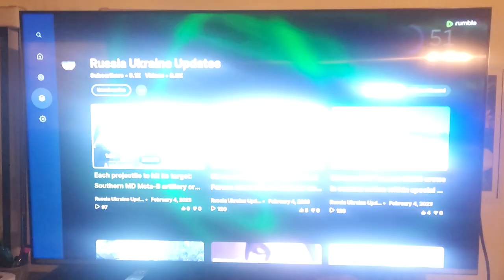Watching the world burn Feb 4 2023. Ukraine, Dollar, Silver, CBDC!